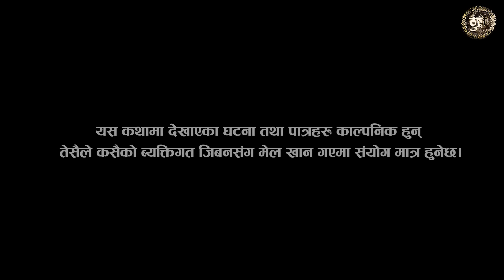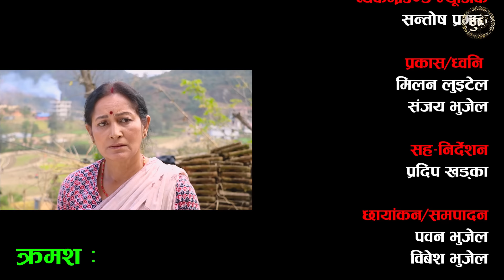ठूले - ३७ || Thule Episode -37 || 14 Dec 2022 || Hiuwala Gautam, Sabin, Bishnu, Bikram, Arpana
Artist's
Hiuwala Gautam
Desh Bhakta Khanal
Sabin Bastola
Bishnu Rijal
Bikram Lama
Arpana Karki
Aayushma Dhakal
Ram Kumar Rijal
Pradeep khadka
Raju Budhathoki
Santosh Lama
Ram Babu Biswakarma
Raju BC
Anjana Biswakarma
Camera/Edit : Pawan Bhujel
                         Bibesh Bhujel

Makeup :
Kuari Tamang

Production:
Raju BC

Writer/Director
Bishnu Rijal

Producer :
Bikra Lama

►Online Supporter
 : Bishal Rai (Mfu Rai Vai)

धन्यवाद ।